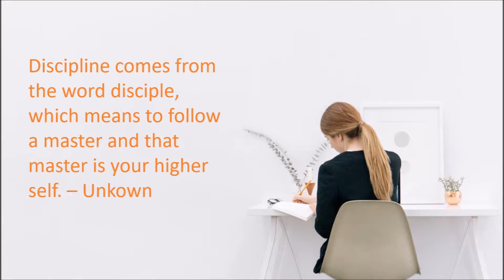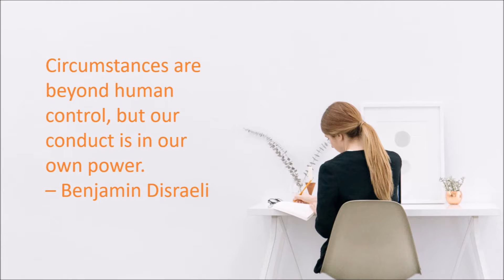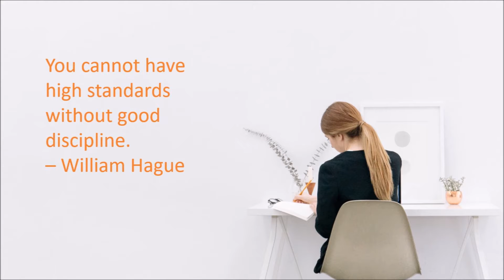Collective Wisdom on Discipline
In my search for spiritual insight, I found peace in collective wisdom. In this video is an arrangement of quotes on discipline, from the most enlightened intellectuals of our time. Smile, listen, meditate, and let yourself be inspired with wisdom.